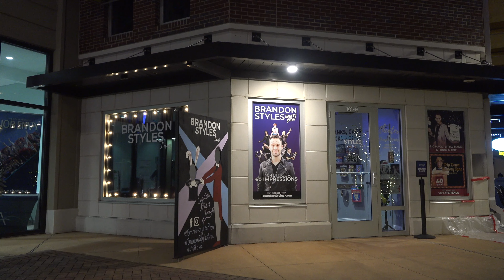Trip Down Memory Lane with Brandon Styles - Interview with Destination Alabama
Trip Down Memory Lane with Brandon Styles - Interview with Destination Alabama @destinationalabama2921